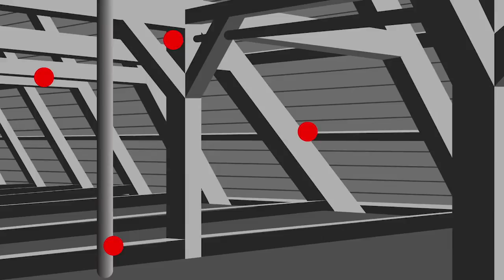Pièges mécaniques pour rats | TOMCAT | Scotts Miracle-Gro Canada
Débarrassez-vous de votre problème de rats rapidement. Regardez cette vidéo de TOMCAT pour apprendre les meilleures façons d'attraper les rats dans votre maison. Apprenez comment placer efficacement les pièges mécaniques et la façon de se débarrasser correctement de vos prises après les avoir attrapées.